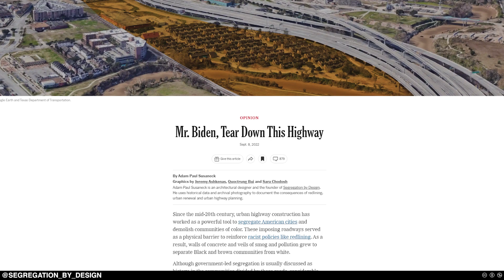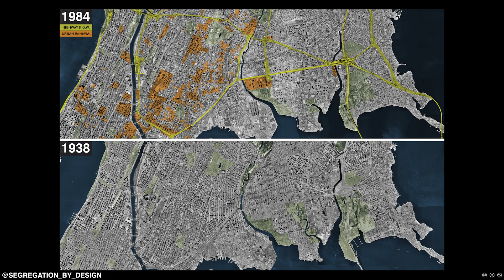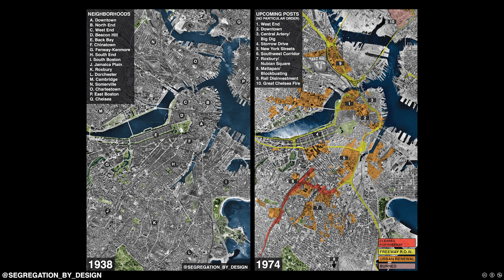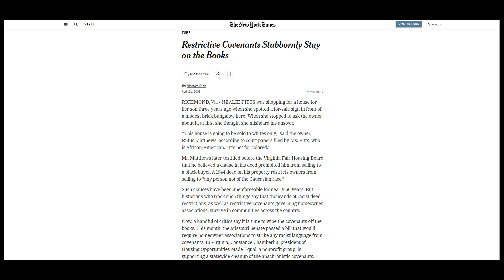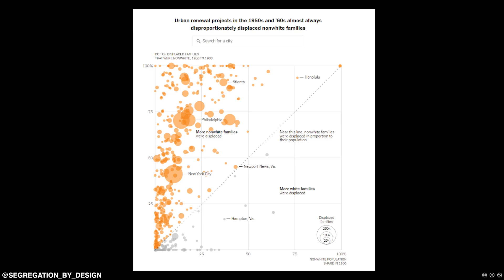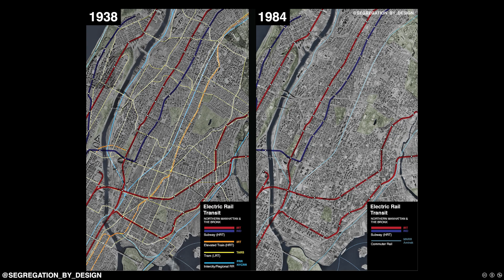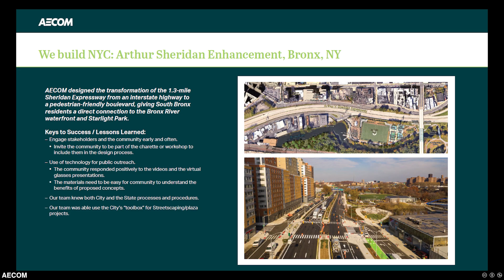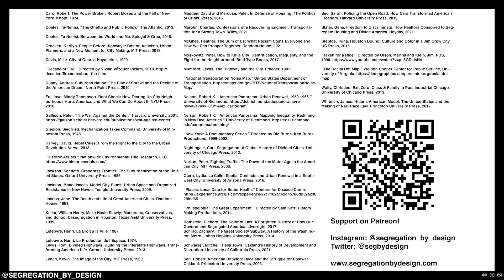Segregation by Design at SXSW, March 2023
This is a recording of my presentation at @SXSW in March 2023.